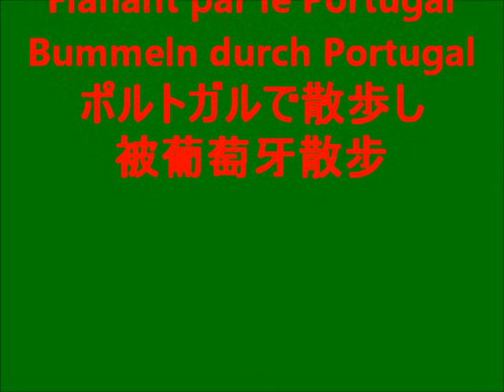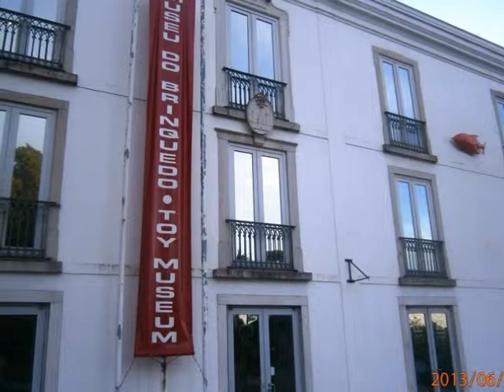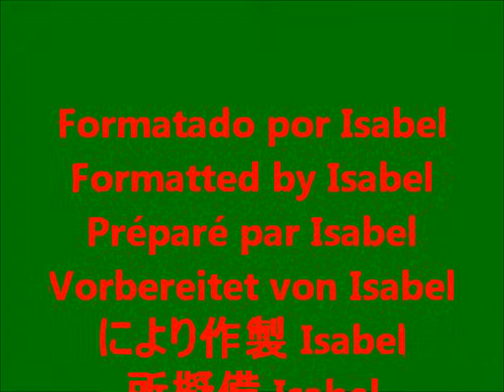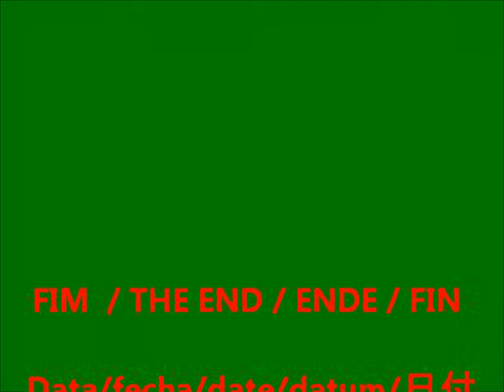VIAJANDO POR PORTUGAL / SINTRA - TRAVELLING AROUND PORTUGAL / SINTRA